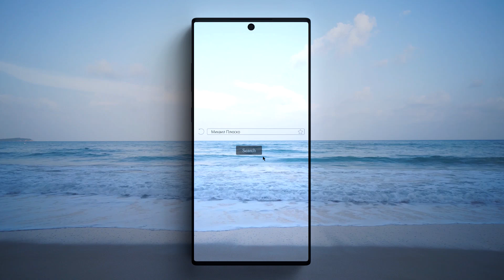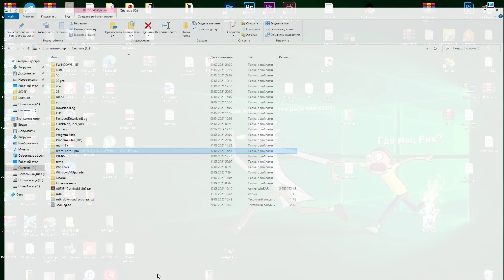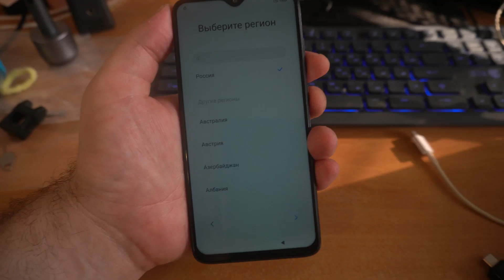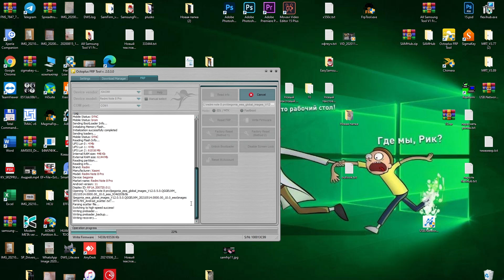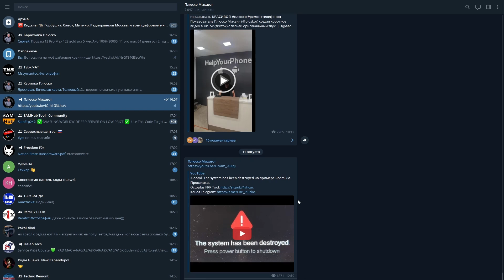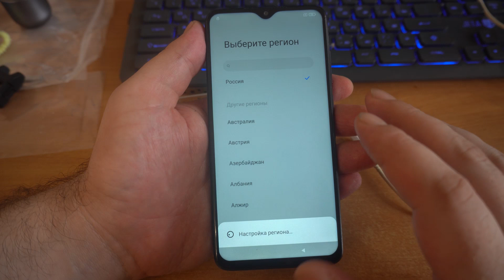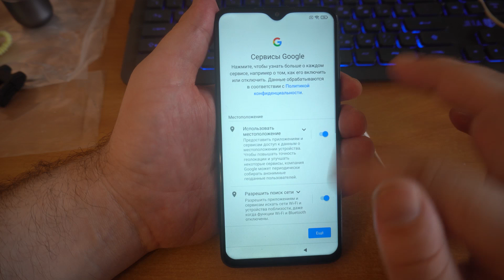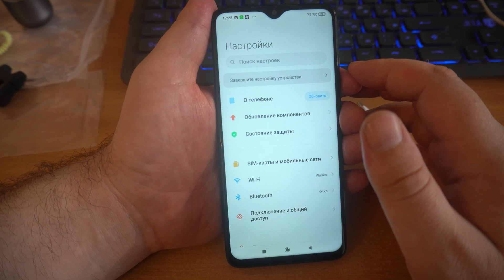Xiaomi redmi note 8 pro. Не работает сенсор после обновления. РЕШЕНИЕ/ПРОШИВКА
Делать так, что после обновления телефона, перестает работать сенсор, стала даже компания Xiaomi. Как решить эту проблему? Ответ в этом ролике!

3GSM Разблокировки, сервисный аккаунт, и многое другое!
Nik 108 !!!
Диман Иванов

Отблагодарить рублем:-)
Сбербанк 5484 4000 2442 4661
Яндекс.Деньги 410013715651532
Спасибо!
В этом случае сразу указывайте точную модель телефона/планшета, и на каком именно моменте возникли сложности. Это заметно сократит моё и Ваше время. Убедительная просьба писать с 11:00-23:00 по МСК! UDP 2020: абсолютно всем ответить я уже не успеваю. Но можно воспользоваться нашим форумом.